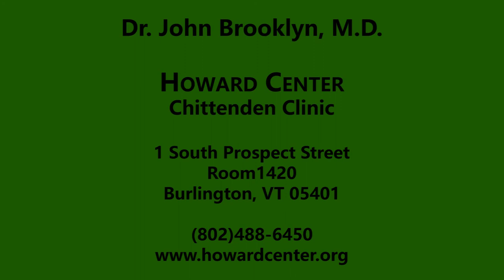Addiction Recovery Channel with Ed Baker "Dr. John Brooklyn and the Neurobiology of Addiction"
Ed Baker sits down with Dr. John Brooklyn, noted innovator in the field of Addiction Medicine. Dr. Brooklyn is currently the Medical Director of the UVM Substance Abuse Treatment Center in Burlington, VT. Dr. Brooklyn has been a leader in research and treatment related to Opioid Use Disorder for much of his medical career. His work focuses on the medical nature of Opioid Use Disorder, the progression of this brain disease, and its successful treatment will be the focus of this episode.